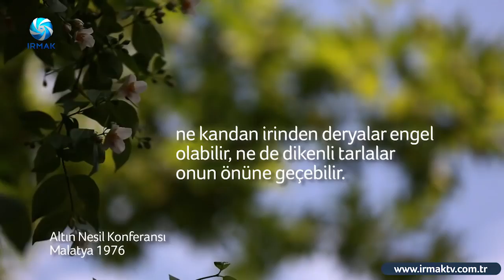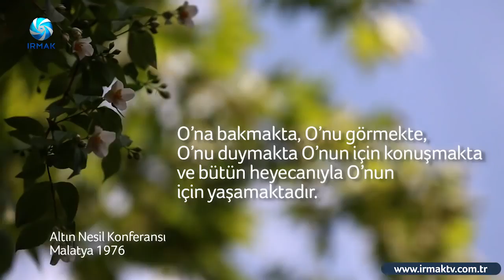Altın Nesil - Aşk Engel Tanımaz